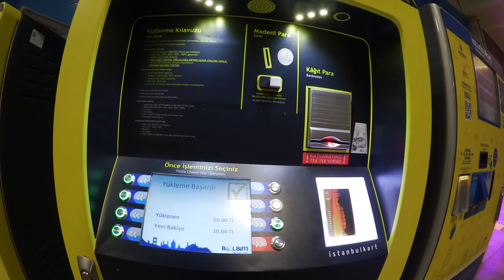Karagümrük Zonguldak Kömürspor Maçındaydım | Madenci Ali | Tribün Çekimi Gol | Atkı Yarışması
Karagümrük Zonguldak kardeşliği, tribünlerde görmek istediğimiz hareketler, Genç Zonguldaklıların reisi Taner ve Karagümrüklü Yavuz Bor ile röportaj, Halil Uysal’ın dar açıdan güzel golü, maç sonu bu alemde kral Karagümrüklüler marşı… Hepsi 2. Lig Beyaz Grup’un 19. haftasında oynanan Karagümrük-Zonguldak Kömürspor maçının tribünden hikayesinde, daha fazlası için videoyu izlemeyi, yeni videolar için de abone olmayı unutmayın Bu arada atkı koleksiyonu yapanlara ve yapmak isteyenlere katkı olsun diye her videoda bir tane atkı armağan etmeye karar verdim, yarışmaya katılım koşullarını aşağıya yazdım, kargolar tabi ki benden :)
Yarışma Koşulları:
-Videoyu beğen,
-Yorum kısmına arkamdaki tribünde kaç koltuk var, tahminini yaz. (Doğru cevabı bil ya da en çok yaklaşan ol, atkıyı kazan)

Karşılaşma öncesinde iki takımdan bahsedeyim. İlk olarak ev sahibi Karagümrük. İlk devrede semte Karşıyaka maçı için gitmiştim ancak bu kez memleket takımının yanında olup deplasman tribününde yer almıştım. Şimdi de Karagümrük için önemli bir maç olan Zonguldak karşılaşması için Vefa Stadının yolunu tuttum.  Bu arada diğer vlogları izlemeyen arkadaşlar kanaldan videoları bulabilir. Karagümrük de yeni sezona Ferruh Özgün'le başlamıştı. Fakat takım istediği sonuçları elde edemeyince yola Bülent Yenihayat ile devam etme kararı alındı. 18 haftalık süreçte kırmızı-siyahlılar 5 galibiyet 2 beraberlik ve 11 mağlubiyet alarak 17 puan topladılar. Bu puanlar onları düşme hattının hemen üstündeki basamaklara yerleştirdi. Bu süreçte dikkat çeken oyunculara gelecek olursak, attığı 8 gol ve yaptığı 2 asistle takımın skor yükünü çeken 20 yaşında Almanya altyapılı Ufuk Akyol, yine attığı gollerle takımına nefes aldıran Denis Taşkesen, sağ açıkta Burak Göksel, sol bekte Hüseyin Öztürk yine defansta Erdinç Çepoğlu son dönemin parlayan isimlerindi. İlk devrenin parlayan isimlerinden forvet Feyyaz Aydil Bandırmaspor’a sağ açık Gökhan Sazdağı ise Hatayspor’a transfer oldu. Bu oyuncuların yerine DarıcaGençlerbirliğinden Özer Kutlu, Silivrispor’dan da Emir Gökçe takıma katıldı.

Geçelim konuk takım Zonguldak Kömürspor’a. Zonguldak temsilcisinin başında Şenol Demir var. Şenol hoca 18 maçlık periyotta 6 galibiyet 6 beraberlik ve 6 mağlubiyet alarak 24 puan topladı ve takım aldığı bu puanlarla 10. Sırada yer alıyor. Bu süreçte takımın dikkat çeken oyuncuları kim diye soracak olursanız. Şevket Güngör, Mert Caymaz ve Onur Eriş isimlerini söyleyebiliriz. Dikkat çeken bir diğer isim forvet Okan Eken’di ancak devre arasında Keçiörengücü’ne transfer oldu. Karaelmaslar onun yerini Ertan Koç ile doldurmayı planlıyorlar bakalım umarım başarılı olurlar.

Maçtan önce iki takımın eksik ve cezalı oyuncularına bakınca Zonguldakspor’daki eksiklikler gözüme çarptı. Takımın önemli ismir Onur Eriş, hucüm hattınınönemli isimlerinden olan Ali Kemal, Okan Eken’in yerine transfer edilen Ertan Koç takımdaki yerini alamayacaktı. Karagümrük’te ise Denis Taskesen sakatlığı sebebiyle forma giyemeyecekti. Bu bilgileri de alıp size yansıttıktan sonra Levent’ten Fatih’e doğru yola çıktım. Önce metro ardından kısa bir otobüs yolcuğu ile kendimi Vefa Stadyumunun önünde buldum. Hemen konuk takım taraftarının olduğu alana doğru ilerledim orada madenci Ali abi ve Genç Zonguldak Tribün lideri Taner abi ile sohbet ettik. Zonguldak’ın işçi milli takımı olduğun, bu sevdanın ne kilometre ile ne de ligle ölçülemeyeceğinden bahsettiler.
Ardından soluğu Karagümrük tarafında aldım orada da Yavuz Bor kardeşimizle sohbet ettik. Takımdan tribüncülükten bahsettik derken maç başlamasına yakın içeriye girdik.

İki takım oyuncuları Kalbimiz ve dualarımız ile Mehmetçiğimizin yanındayız  pankartı ile sahaya çıktı Afrin’e mesajı gönderdi. Ardından iki takım taraftarları oyuncuları yanlarına çağırdı ve dostluk kardeşlik çerçevesinde karşılaşma başladı. Bunlar daha çok tribünlerde görmek istediğimiz hareketler.
Bu güzel hareketlerin ardından karşılaşma da başladı. İlk dakikalardan itibaren oyunda üstün olan taraf ev sahibi Karagümrük’tü. Ufuk Akyol, Emir Gökçe ve Burak Göksel’le etkili olan takım golü hanesine yazdıracak pozisyonlar da buldu ama bir türlü ağları sarsamadı. Bu pozisyonların ardından oyunda dengeyi sağlayan Zonguldak Kömürspor duran toplarla etkili oldu ancak onlarda golü bulamadı. İlk devrenin sonlarına yaklaşırken Halil Uysal sahneye çıktı ve dar açıdan düzgün bir vuruş yaparak fileleri havalandırdı ve takımını öne geçirdi. İlk devre de bu sonuçla tamamlandı.

Devre arasında Bayrampaşalı ve Karşıyakalı ağabeylerim ve kardeşlerimle sohbet ettikten sonra ikinci devre başladı. Karagümrük yine etkiliydi ancak Emir Gökçe ve Halil müsait pozisyonları yine değerlendiremiyordu.  Zonguldakspor dengeyi bulmayı arzulasa da savunmada sağlam duran Karagümrüklüler buna izin vermiyordu. Maçın sonlarına doğru farkı arttırmak için oyuna alınan forvet Özer Kutlu da istediği etkiyi yaratamayınca maç Karagümrük’ün 1-0 üstünlüğü ile tamamlanıyordu.

 langa futbol maç